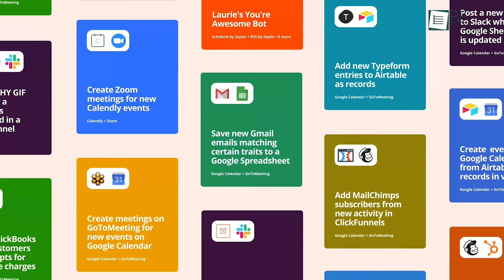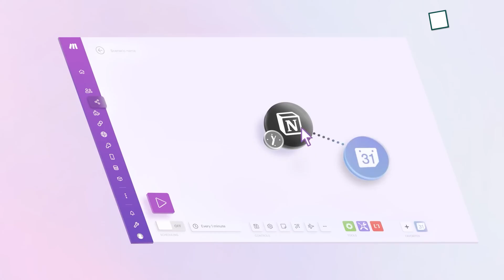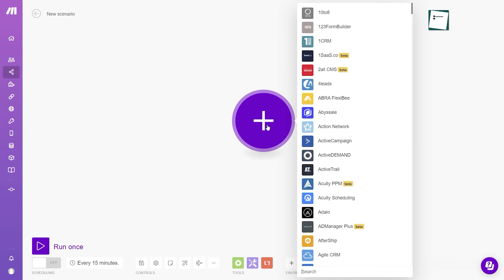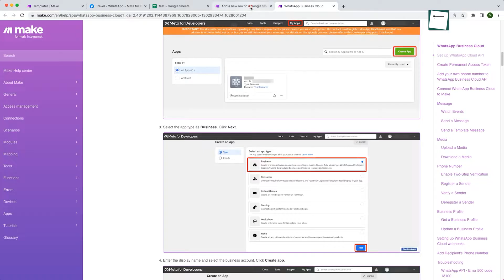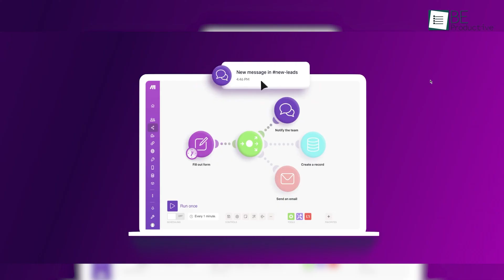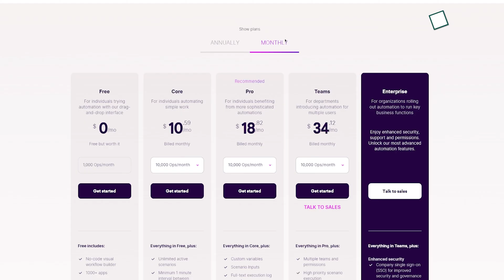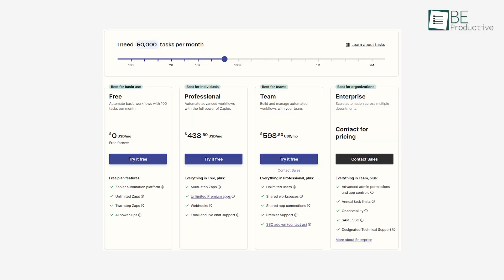Zapier Vs Make | Which Offers Better Automation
While we’ve been using Zapier for quite a while now, we decided to use Make to see the kind of differences it gets us. After a few months, here’s our take on which one of these offers better automation.
Intro and Animation Credit:
10Studio: